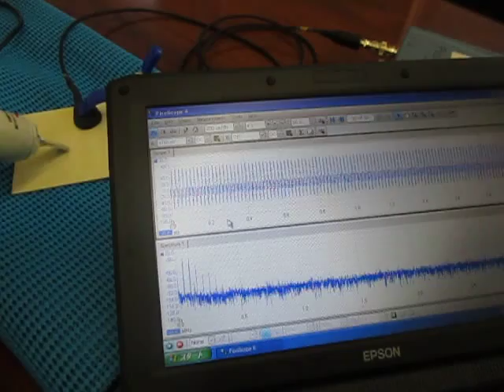表面弾性波の観察 Observation of the surface acoustic wave